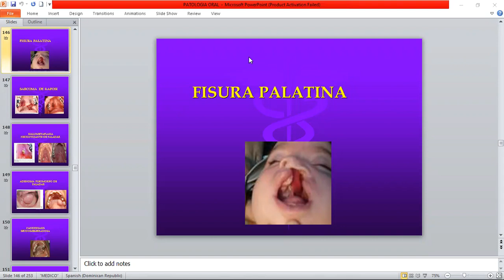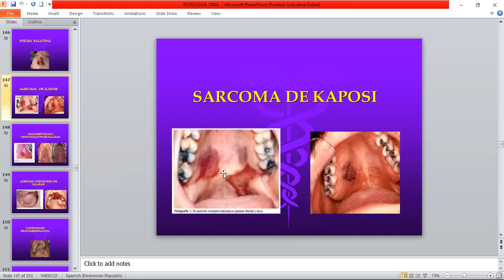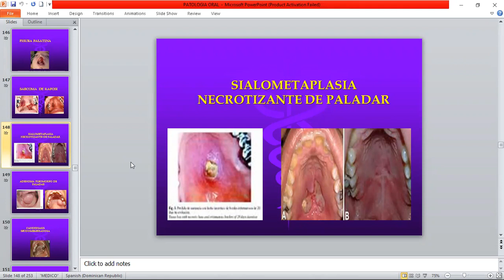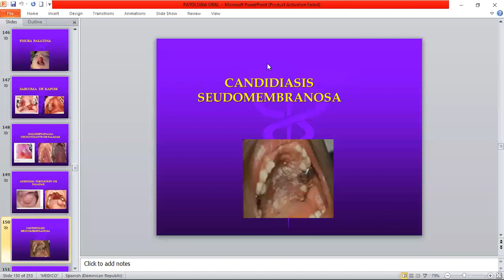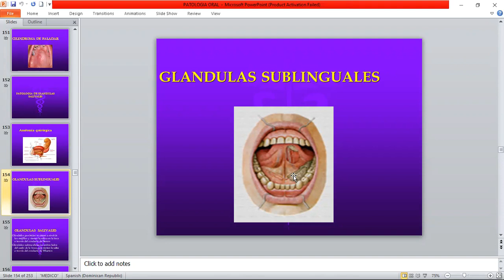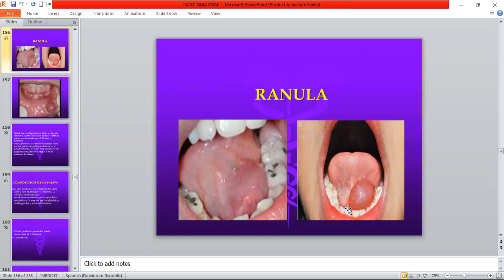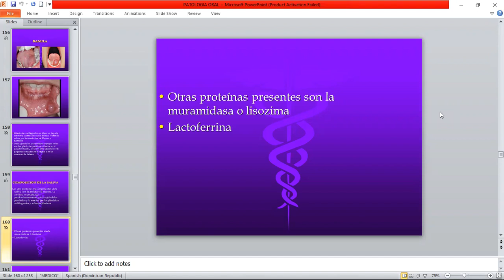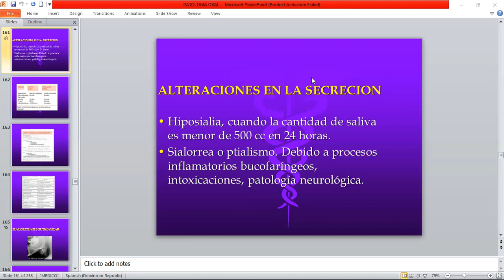enfermedades cavidad oral septiembre 8 2022